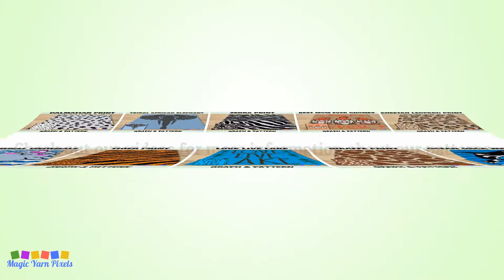FREE GRAPH Cow Print C2C & Tapestry Crochet Pattern | Magic Yarn Pixels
This is the promo video for my Cow Print design that you can buy in my Etsy Shop.

Hey there Animal Lovers! You will love this new pattern I have made for you : Cow Print design. The black and white colors mimic the real cow spots. This cow print is minimalist and will fit in anyone's home.

Cow Print is a digital download (available in PDF format only) that you can use to crochet a blanket using various techniques, such as C2C, Mini C2C, SC, HDC, Tapestry Crochet etc. You can also use this design for other crafts such as knitting, cross stitch, diamond beads painting, hama beads, plastic canvas and any other crafts that use pixelated images.